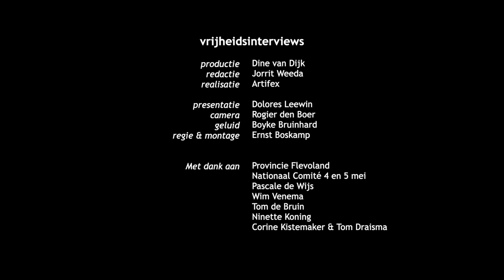Provincie Flevoland - Vrijheidsinterview met Tom Draisma en Corine Kistemaker